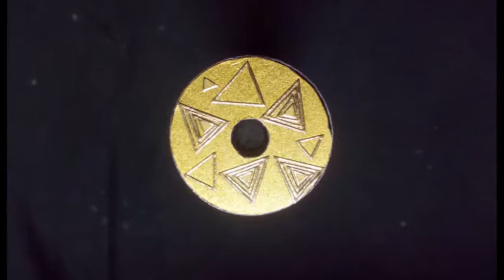クリムトの生命の樹は、金色に枝を伸ばす Kaleidoscope for Klimt ”Tree of life” 万華鏡「生命の樹」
INOUEMANGEKYO 表現する万華鏡 kaleidoscope to art express 物語る万華鏡 Kaleidoscope in Osaka Japan
"Tree of life" kaleidoscope was created by Seikoi-Nisio .西尾聖子の万華鏡作品「生命の樹」の映像と外観。カレイドスコープ 　動画製作 井上誠一 Seiichi-Inoue 　音楽 Kevin MacLeodのBig Rock - Take the Leadは、 でライセンス付与されています。